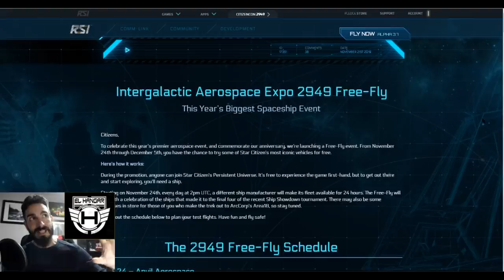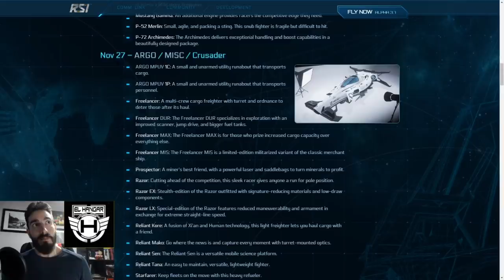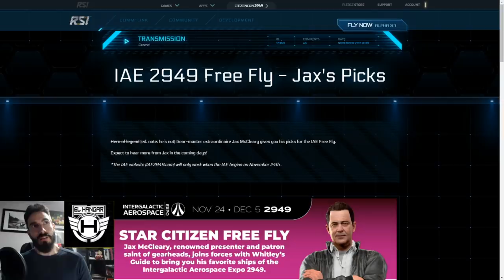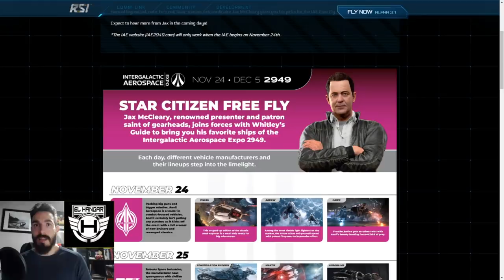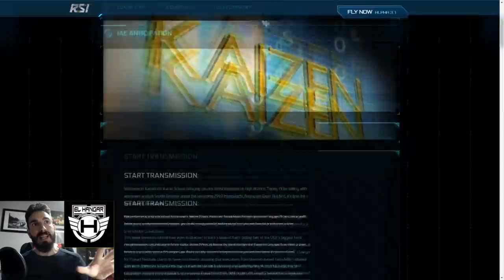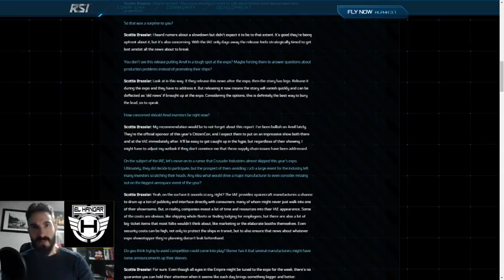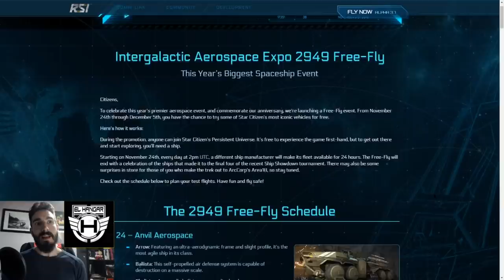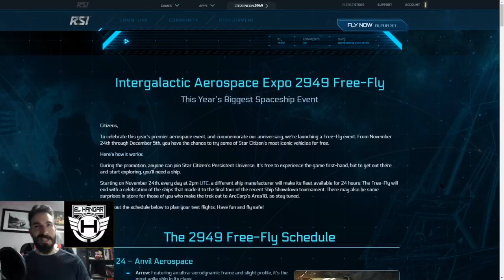Noticias rápidas 21/11/19 - EL HANGAR - Español